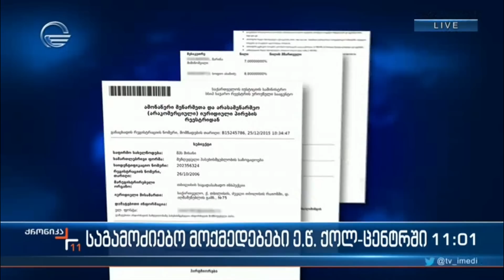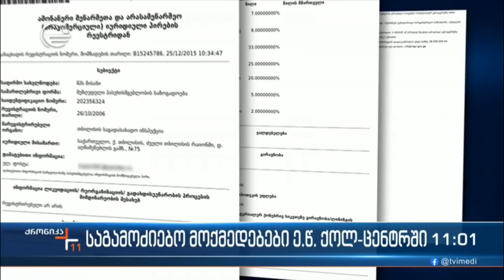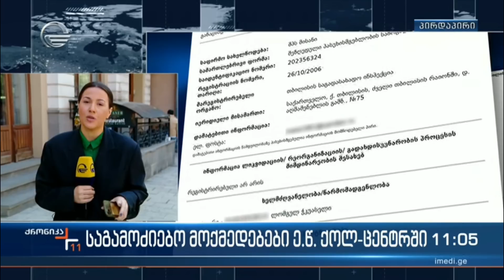ქრონიკა 11:00 საათზე - 5 მაისი, 2023 წელი